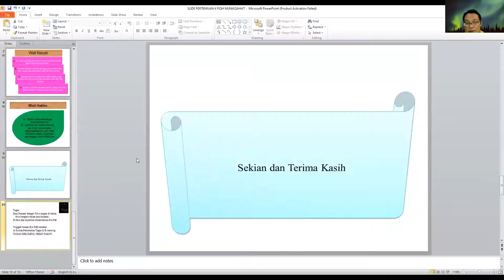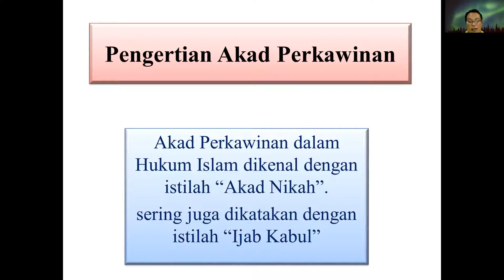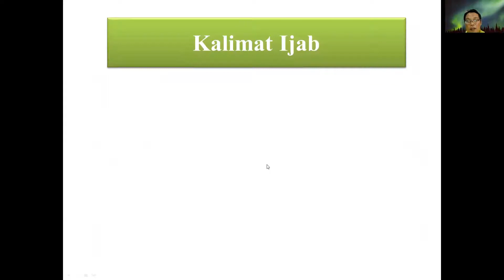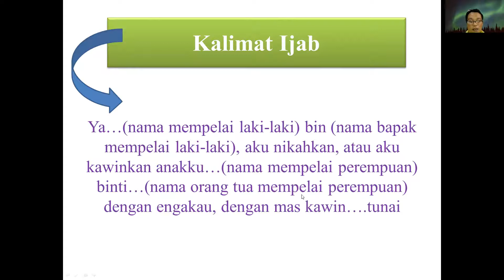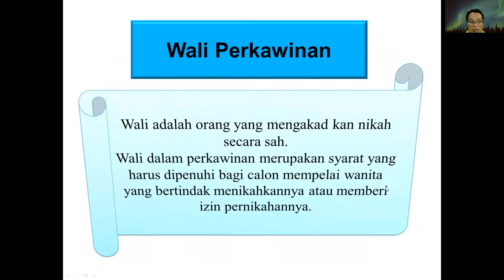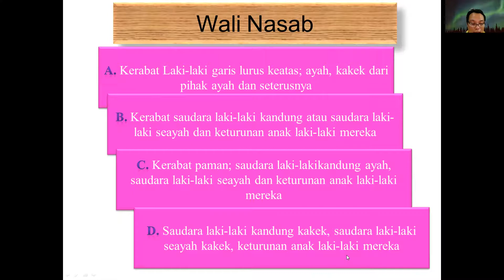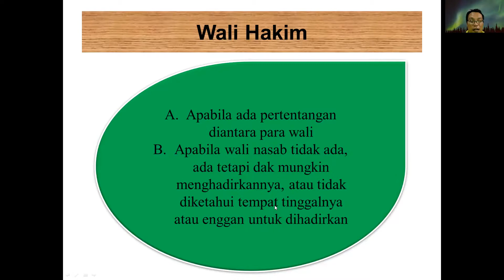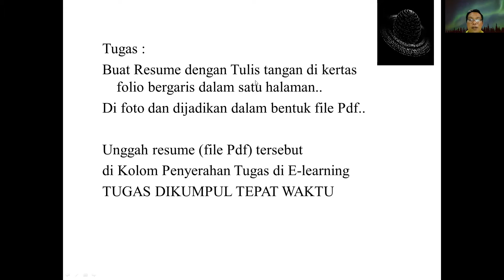Pertemuan 4 Fiqh Munakahat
Video pertemuan 4 Fiqh Munakahat Membahas tentang Materi Akad Perkawinan..